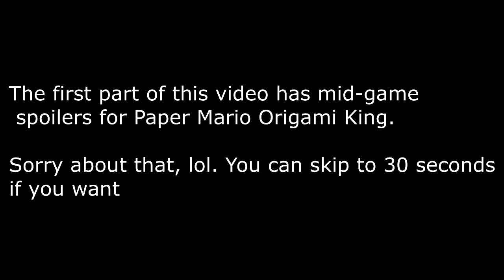Fire Emblem Heroes: Hel Mythic Hero Trailer Reaction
Hello, jelly skelly helly